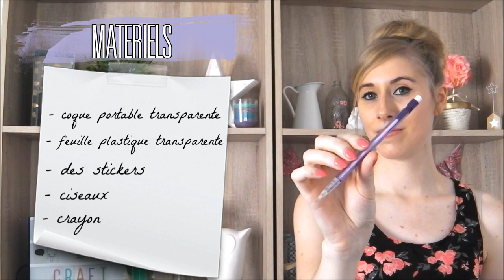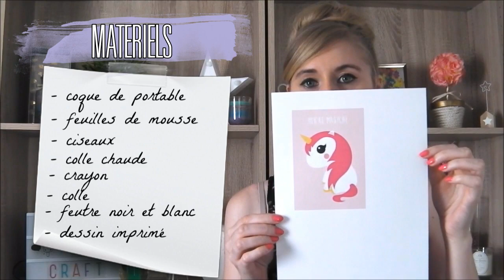DIY [fr] : COQUE DE PORTABLE (facile et rapide à faire)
↓↓ MATÉRIELS EN BARRE D'INFO ↓↓

NOUVELLE VIDÉO, j’espère qu’elle vous plaira, n'hésitez pas à laisser des commentaires pour me donner vos impressions et des pouces bleus d’encouragements 👍 lol

Je vous fais plein de bisous 😘

Bonne vidéo !!

bye ❂ by kouskette ❂

musique YouTube sans droits d'auteur

Où trouver le matériel :
DIY 1 :
- stickers : foir'fouille (corner loisirs créatifs)

DIY 2 :
- feuilles de mousse : foir'fouille ou amazon

DIY 3 :
- feuille de mousse : foir'fouille ou amazon